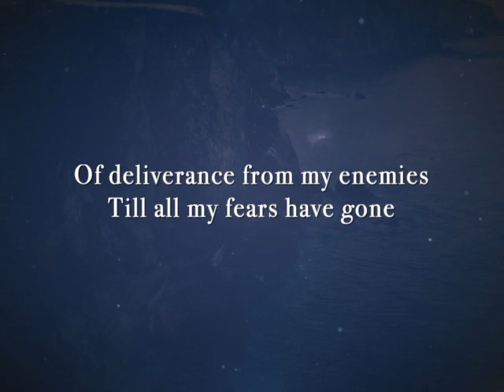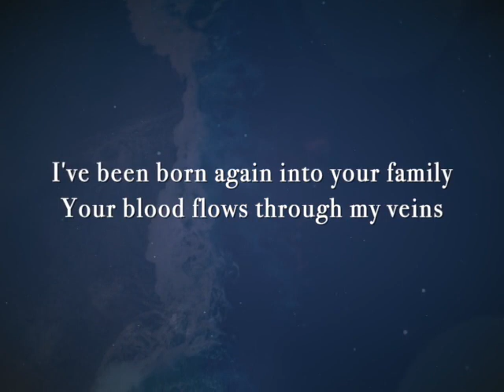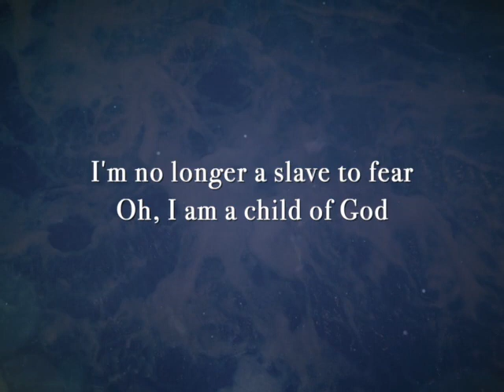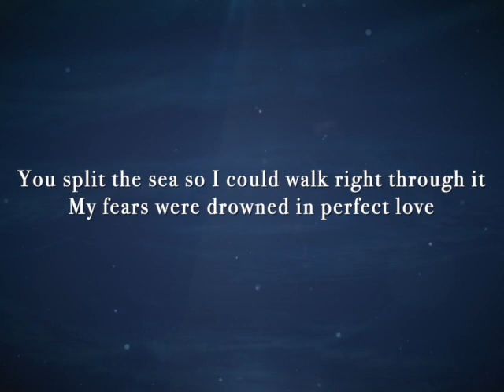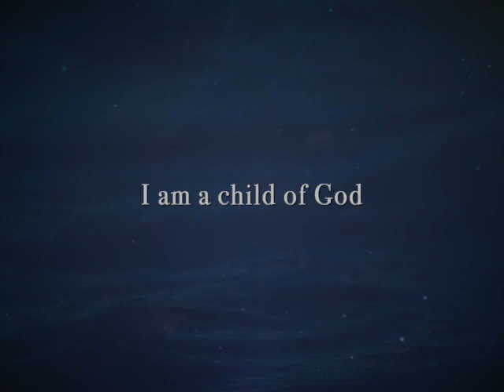nolongerslaves 480p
praise worship